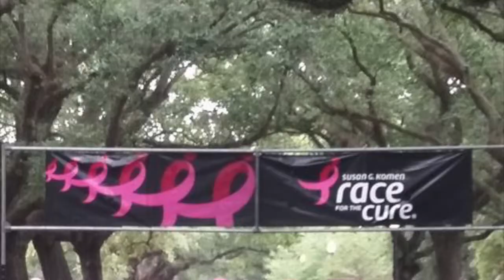2015 Komen Race For A Cure New Orleans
Team CureDatCancer at the 2015 Komen Race For A Cure